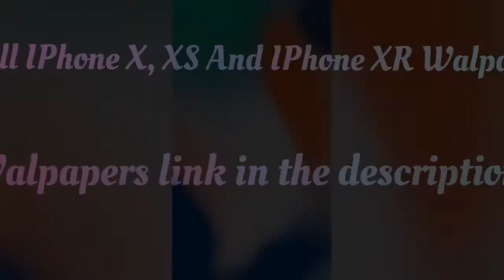Install IPhone X, XS, And XR Walpapers